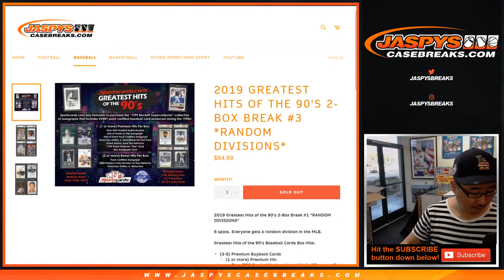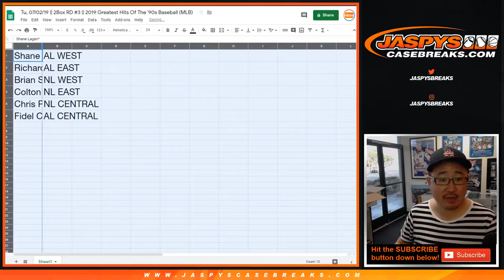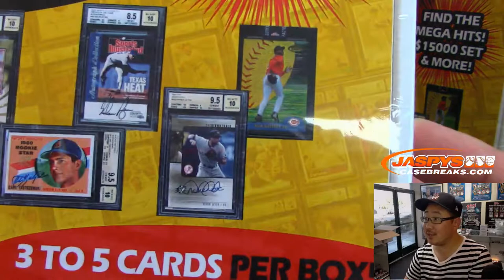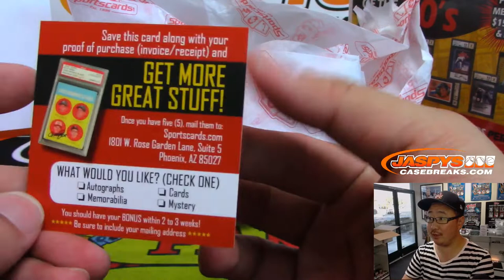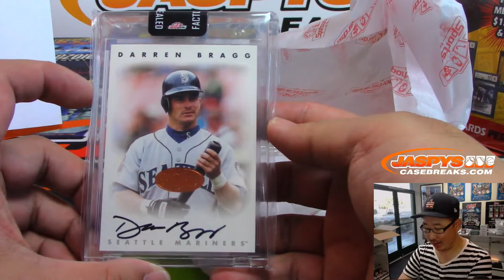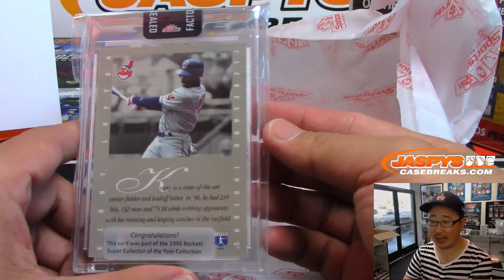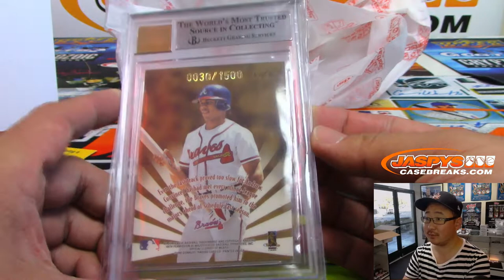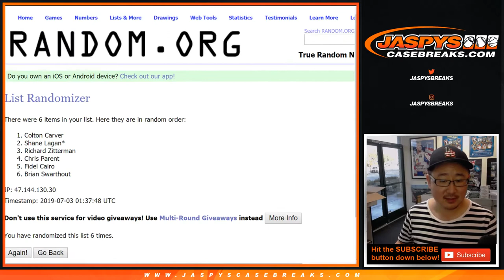Tu, 07/02/19 || 2Box RD #3 || 2019 Greatest Hits Of The '90s Baseball (MLB)